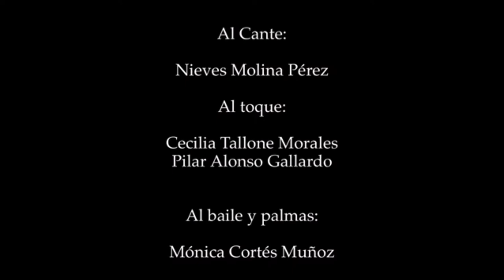Conservatorio Profesional de Música "Ángel Barrios" Bulerías@Pilar Alonso